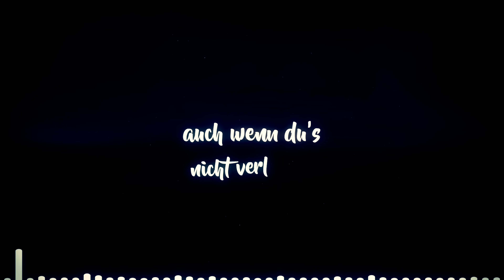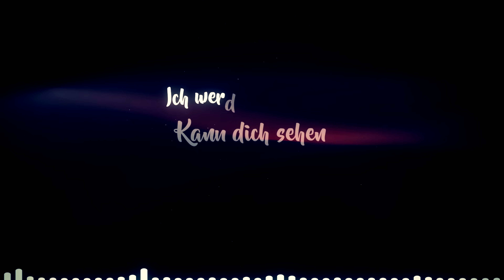LEA - Wenn Du Mich Lässt (deMusiax Hardstyle Remix) [Lyrics Video]